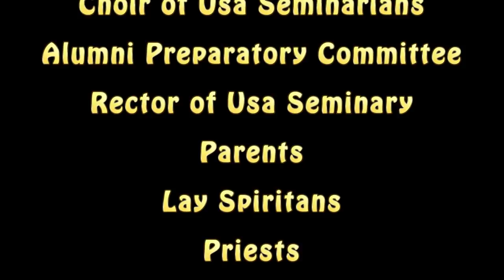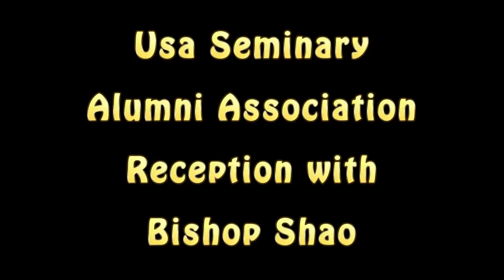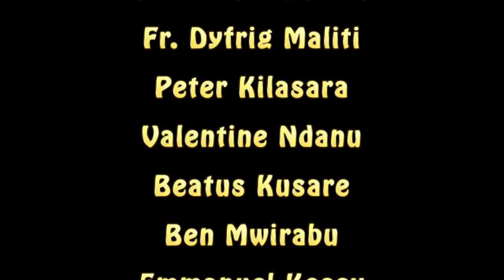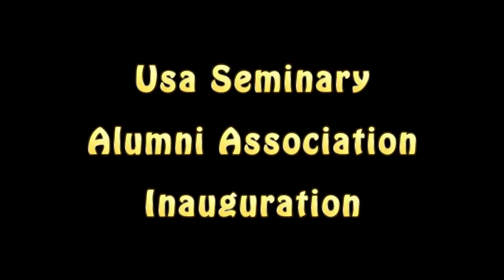Usa River Seminary Alumni Inauguration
Inauguration ceremony of Usa River Seminary Alumni with Bishop August Shao of Zanzibar.

Produced by Bells Photography & Video Productions LLC, Arusha